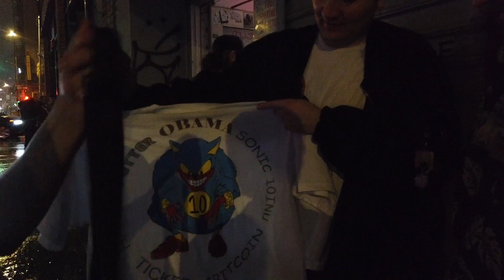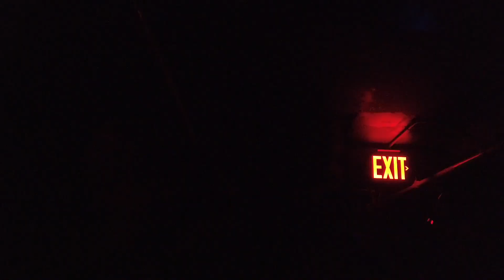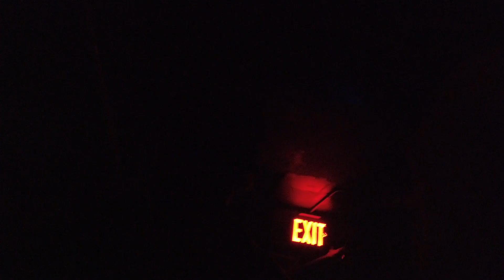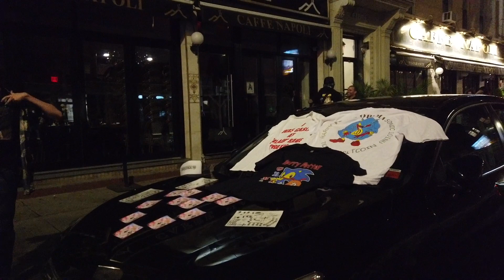Harry Potter Obama Sonic 10 Inu Ticker Bitcoin harrypotterobamasonic10inu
harrypotterobamasonic10inu HPOS10I